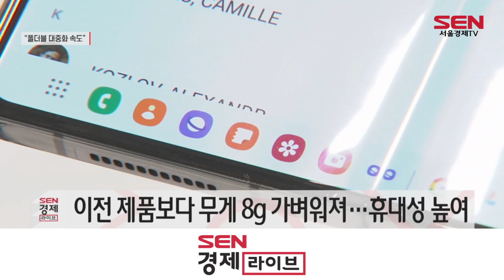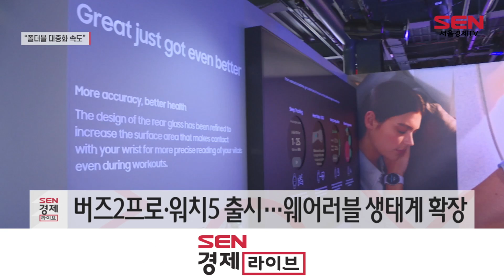삼성 플립4·폴드4 공개…노태문 “폴더블 대중화 속도”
[기자]
삼성전자의 야심작, 갤럭시 폴드4·플립4가 세상 밖으로 나왔습니다. 이번에 나온 폴더블폰 2종은 전체적으로 얇아지고, 카메라, 충전 등 기능이 고루 강화됐는데요. 삼성전자는 올해 폴더블 1,000만대 이상 판매를 자신하며 대중화에 속도를 낸다는 전략입니다. 김수빈 기자의 보돕니다.

[기자]
전작에 비해 확실히 가벼워진 갤럭시Z 폴드4.
화면을 펼치면 정사각형 모양에 가까워 흡사 태블릿 같은 모습입니다.
지적이 많았던 힌지 부분 화면 주름도 육안으로 잘 보이지 않습니다.

갤럭시 폴드4는 전작 대비 8g이 가벼워지며 휴대성을 더욱 높였습니다.
여기에 ‘태스크바’ 기능으로 PC와 유사한 형태를 제공해 자주 사용하는 앱, 최근 사용한 앱 등을 나타냅니다.

플립4는 배터리가 강화됐습니다. 배터리 용량은 전작 대비 12% 커졌으며, 고속충전으로 약 30분 만에 최대 50%까지 충전이 가능해졌습니다.
특히 브이로그, 숏폼 촬영 등에 능숙한 MZ세대를 공략한 점이 눈에 띕니다.

각종 소셜네트워크서비스 기업들과 협력해 반쯤 접어서 사용할 수 있는 ‘플렉스 모드’로 촬영과 통화를 할 수 있게 됐습니다.
폰을 펼칠 필요 없이 전원 버튼을 눌러 촬영하는 '퀵샷' 기능도 강화됐습니다. 이제는 퀵샷 촬영 중 바로 플렉스 모드로 전환해 끊김 없이 촬영할 수 있습니다.

이 외에도 크기가 15% 작아진 갤럭시버즈2 프로, 통합 건강관리가 가능해진 갤럭시워치5 등을 출시해 웨어러블 생태계를 확장시켰습니다.

삼성전자는 오는 2025년까지 폴더블 제품을 삼성 프리미엄 스마트폰 판매량의 50% 이상을 차지할 하게 할 것이란 목표를 내놨습니다. 세계 시장에서 폴더블 대중화에 속도를 내겠단 겁니다.

[싱크] 노태문 삼성전자 MX사업부장(사장)
“이번 제품은 저희들의 목표를 대내외적으로 내부적으로도 천명하기 위해서 1,000만대 이상의 숫자를 올해는 꼭 달성할 수 있도록 폴더블로써 달성할 수 있는 원년이 되는 해로 만들려고 모든 노력을 다하고 있습니다.”

/하단/26일부터 한국·미국 등 글로벌 시장 순차 판매
한편, 이번 신제품은 오는 26일부터 한국과, 미국, 유럽을 시작으로 글로벌 시장에 순차적으로 판매됩니다. 정식 판매에 앞서 사전판매는 오는 16일부터 7일간 진행될 예정입니다.

[영상취재 김수영 / 영상편집 이한얼]